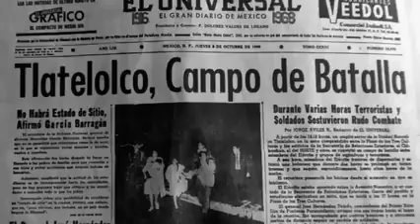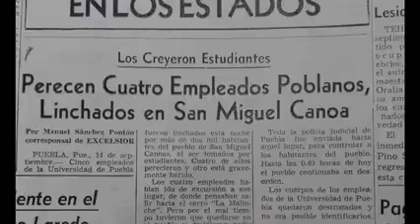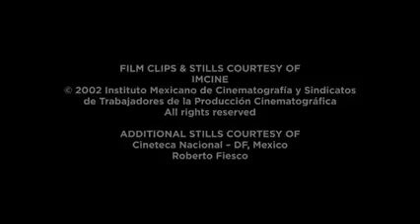Alfonso Cuarón: Entrevista a Felipe Cazals a propósito de Canoa 1976